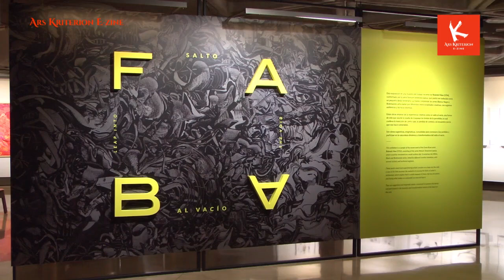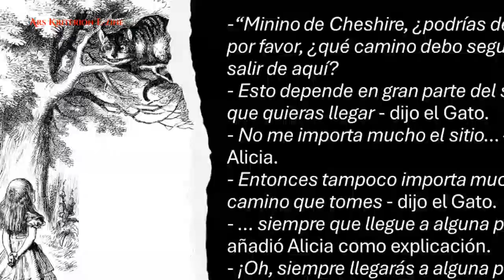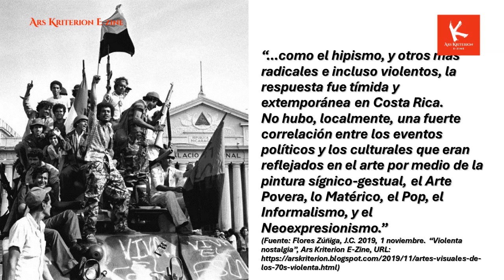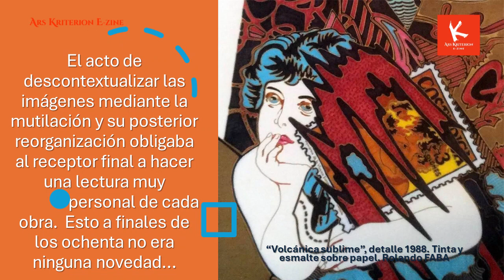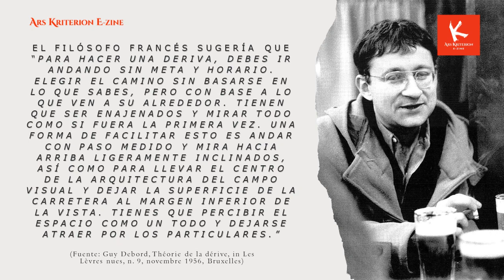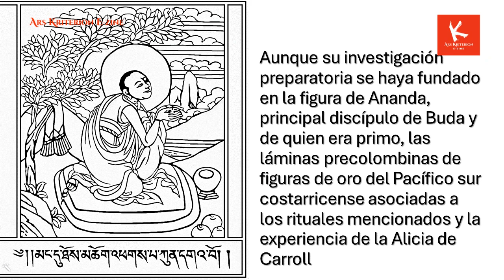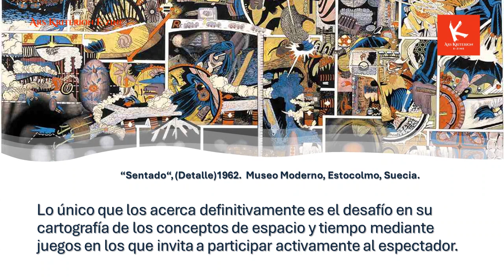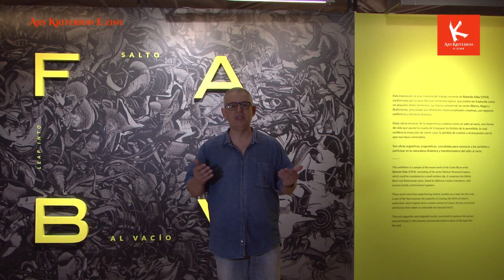ROLANDO FABA: En el país de las maravillas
La audacia y la temeridad son caras de una misma moneda en el medio artístico. Como conceptos reflejan la actitud del artista de tomar riesgos en su indagatoria sin dejar de producir malentendidos. La primera comunica disrupción con respecto a las convenciones establecidas asumiendo riesgos meditados que pueden controlarse mientras la segunda refleja una completa imprudencia en que no se mide ni se consideran los posibles resultados por la incertidumbre y descontrol.
En el último medio siglo, Rolando Faba (Costa Rica, n. 1954) ha navegado entre ambas, desde sus comienzos en la gráfica contestaria local hasta su fase pictográfica posconceptual y metafísica del presente, pasando por una amplia fase de formación de 23 años en España donde simbióticamente incursiono en diversas escuelas y movimientos.
El crítico de arte, Juan Carlos Flores Zúñiga revisa para Ars Kriterion E-Zine la producción experimental de Faba de los últimos cinco años en “Salto al Vacío” que como el disruptivo performance de Yves Klein que la inspira entraña riesgos calculados y otros gratuitos.
Este episodio fue grabado en los Museos del Banco Central de Costa Rica, en la Plaza de la Cultura de la capital costarricense el 16 de marzo, 2024 y su producción audiovisual estuvo a cargo de Orietta Oreamuno Gómez.